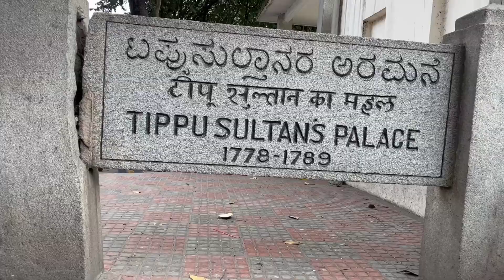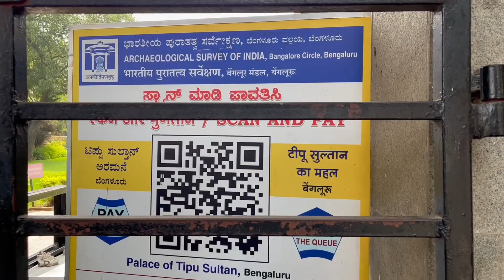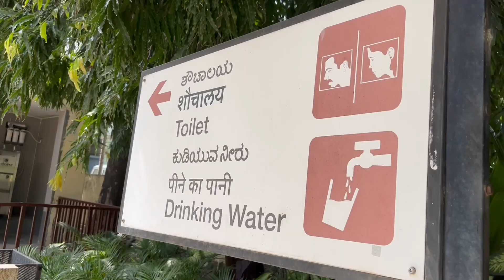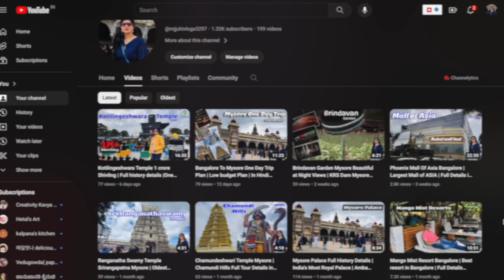Tipu Sultan’s Summer Palace Bangalore | Full Details In Hindi | Watch Before You Visit 2024